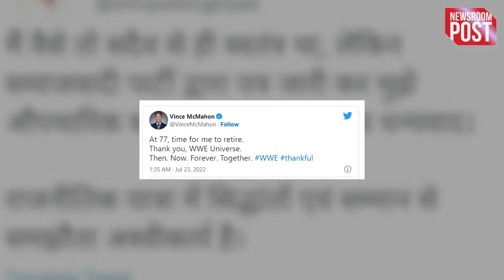Who is Vince McMahon । WWE Chairman Vince McMahon retires। Vince McMahon ने संन्यास की घोषणा । WWE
Who is Vince McMahon । WWE यूनिवर्स में फैंस के लिए एक परेशान और एक खुश करने वाली खबरें सामने आ रही है। असल में बात ये हुई है कि WWE के चेयरमैन Vince McMahon ने एक ट्विटर पोस्ट के जरिए रिटायरमेंट की घोषणा कर दी है। इस फैसले से उन्होंने WWE के फैंस को चौंका दिया है। 77 साल के Vince McMahon WWE के चेयरमैन और CEO थे। उन्होंने अपने करियर ने WWE रेसलिंग को मशहूर करने में अहम भूमिका निभाई है। लेकिन Vince के रिटायर होने के बाद WWE को दो नए CEO भी मिलने वाले है। जिसके बारे हम आपको आगे वीडियों में बताएंगे।

WWE Chairman
Vince McMahon retires
Vince McMahon
WWE